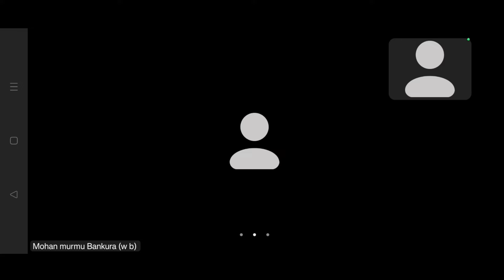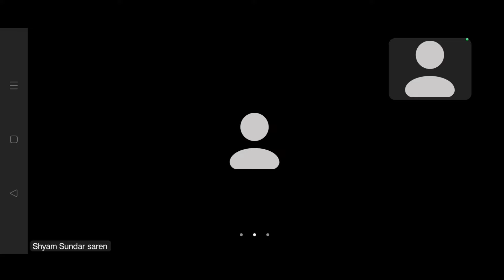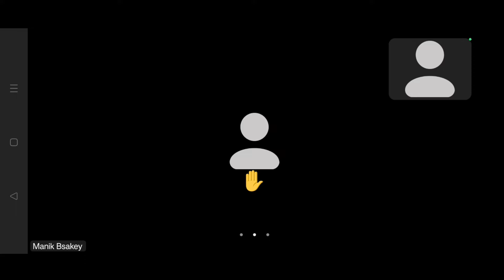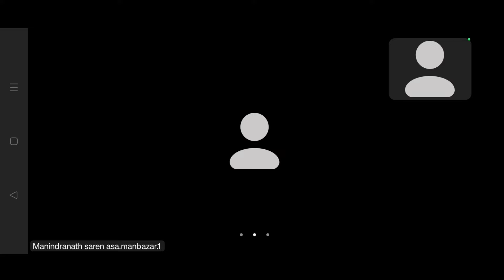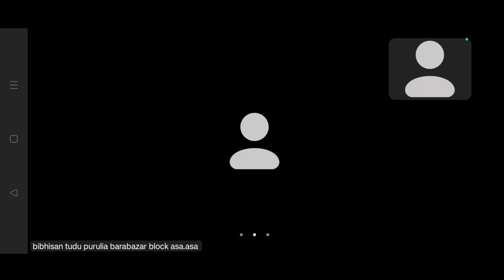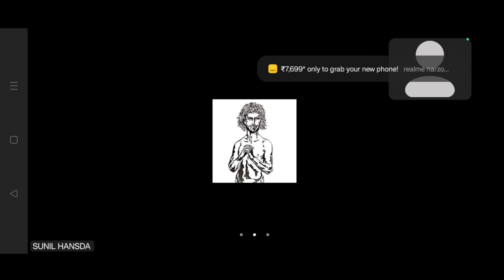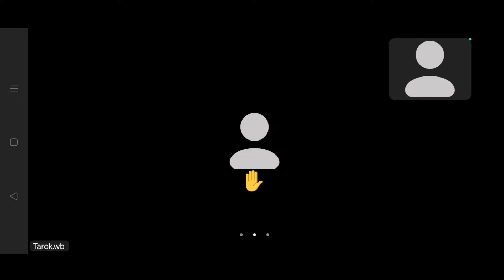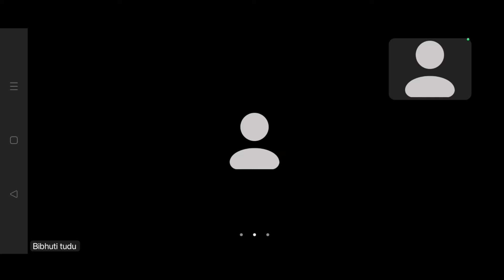Salkhan Murmu Zoom Meeting Today|Salkhan Murmu News Today|ᱡᱩᱢ ᱢᱤᱫᱩᱱ ᱜᱟᱞᱚᱪ | 02 January 2024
Salkhan Murmu Zoom Meeting Today|ᱡᱩᱢ ᱢᱤᱫᱩᱱ ᱜᱟᱞᱚᱪ | 02 January 2024
Q salkhan murmu
meeting today
salkhan murmu zoom
meeting
today
meeting 2023
Sengel Abhyan Zoom Meeting